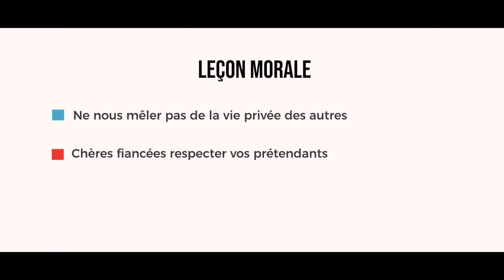Le mauvais comportement de Lemama Film complet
Lemama L'humoriste Congolais le plus Love

utilisez mon code promotionnel Lemama lors de votre inscription sur 1xbet et obtenez 300 bonus sur votre premier pari